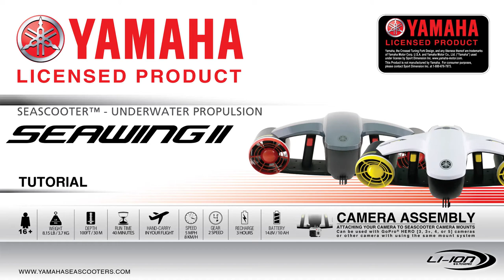Yamaha Sea Wing II Tutorial